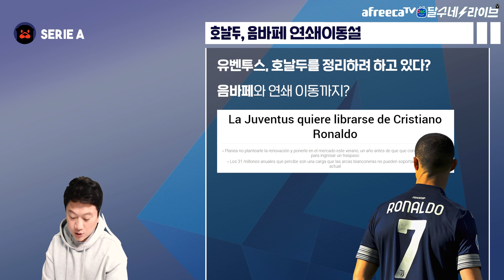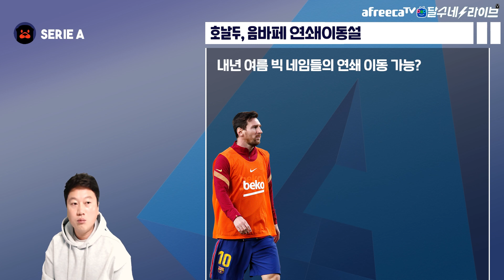호날두, 음바페, 메시 빅네임드 연쇄이동 현실화하나 [달수네 라이브]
호날두부터 시작되는 나비효과?